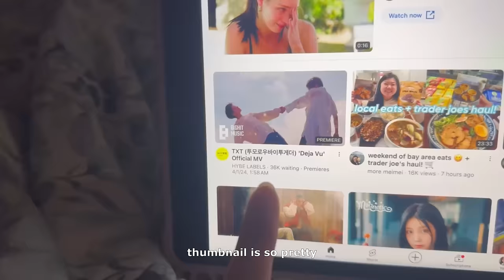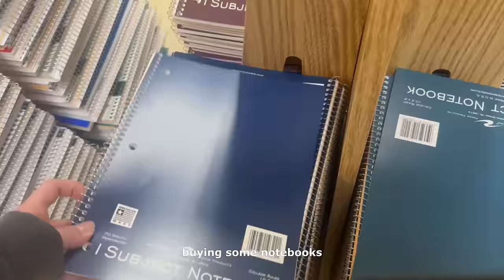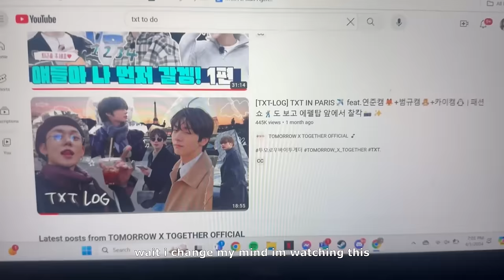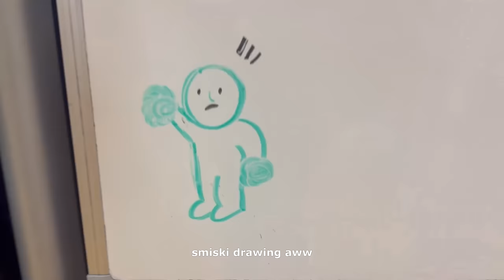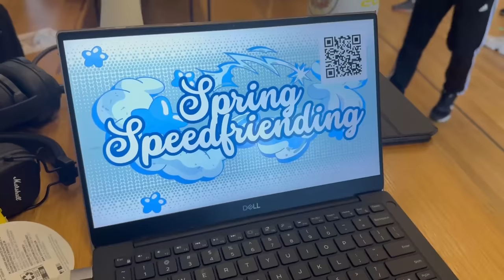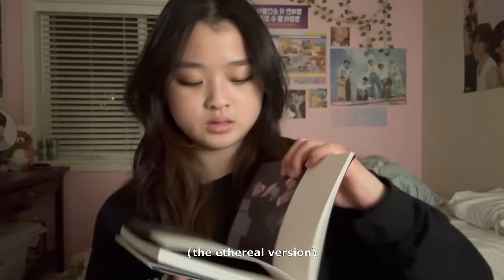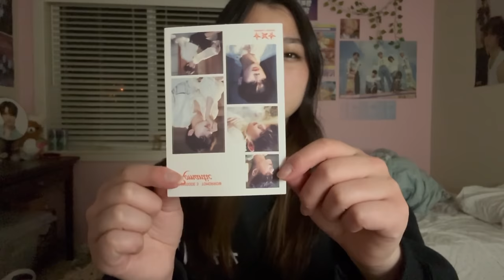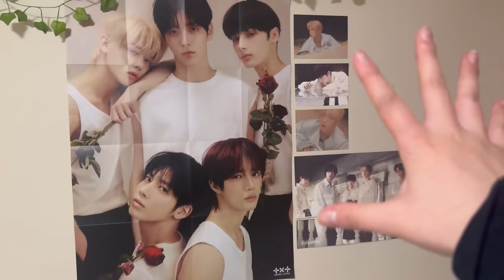TXT COMEBACK VLOG🎧: album unboxing, music video reaction, giggling over txt + week in my life ⊹ ࣪ ˖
my first vlog ever so ofc i had to dedicate it to tubatu,, I'm so nervous to post this but i had so much fun recording my week & taking you all along with me! more videos to come soon ILY ~  leth ୨ৎ

₊˚☆ faq:
name: aletha
age: 20
bday: july 1, 2003
ult group & bias: txt beomgyu!
other groups i listen to: enha, lsfm, riize, bts, nct & tons more~
camera: iphone 15 pro max
editing: davinci